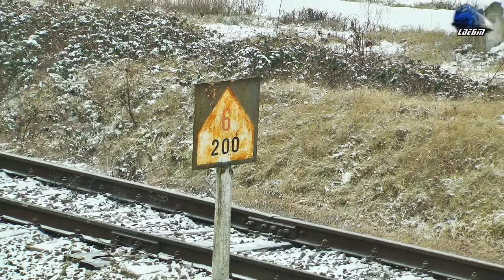Trenurile Iernii in Muntii Apuseni - Winter Trains in Apuseni Mountains - 05 January 2016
1:R3074 - Oradea - Cluj Napoca - Desiro VT642 DMU RO-SNTFC
2:IR15031 - Cluj Napoca - Oradea - DH2 DMU RO-TFC
3:R3073 - Cluj Napoca - Oradea - Desiro VT642 DMU RO-SNTFC
4:IR15033 - Cluj Napoca - Oradea - VT614 RO-TFC
5:IR1834"Foamea" - Timisoara Nord - Iasi - GM 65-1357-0 RO-SNTFC
6:IR367-2"Harghita" - Budapesta Keleti - Brasov - Jimmy 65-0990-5 RO-SNTFC
7:IR15034 - Oradea - Cluj Napoca - DH2 DMU RO-TFC

05 January  2016